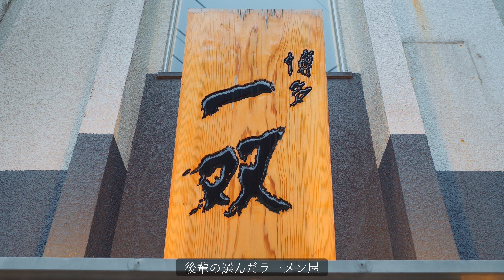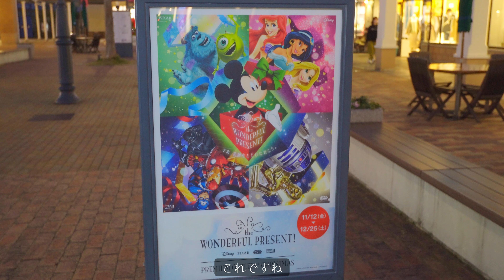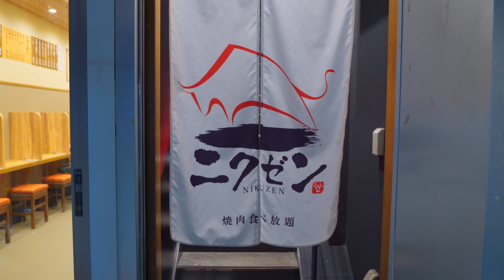PREMIUM OUTLETS CHRISTMAS in Tosu 2021/12/12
2021/12/12
PREMIUM OUTLETS CHRISTMAS in Tosu

今回は鳥栖へイルミネーションを見に
途中関門橋のSAに寄ったり
お昼は博多でラーメンを食べたりしてます
建造途中のガンダムも！
是非最後まで見ていただければと思います

撮影機材
SONY ZV-E10
Tamron 11-20mm F/2.8 Di III-A RXD